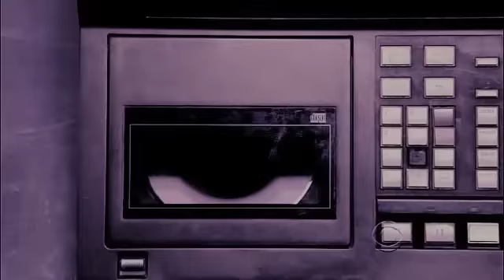Holding On and Letting Go ll Alicia/Will ll (Chrissie's wish)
Wish #3 granted.

This one goes to mamacita, Chrissie.  One of her wishes was a A/W video since they make her twirl lmao so there you go, girlie.